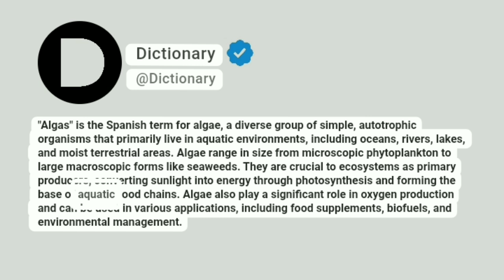Algas Meaning In English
"Algas" is the Spanish term for algae, a diverse group of simple, autotrophic organisms that primarily live in aquatic environments, including oceans, rivers, lakes, and moist terrestrial areas. Algae range in size from microscopic phytoplankton to large macroscopic forms like seaweeds. They are crucial to ecosystems as primary producers, converting sunlight into energy through photosynthesis and forming the base of aquatic food chains. Algae also play a significant role in oxygen production and can be used in various applications, including food supplements, biofuels, and environmental management.